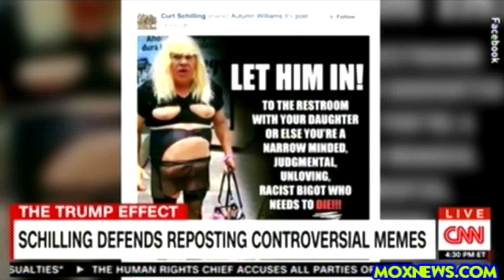""I DON'T SPEAK FOR JEWS!" CNN's Jake Tapper